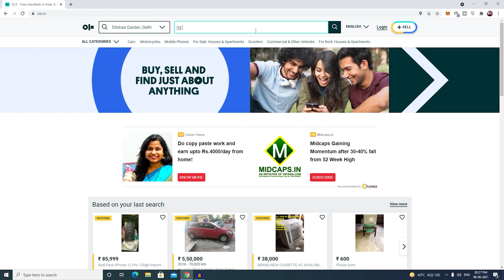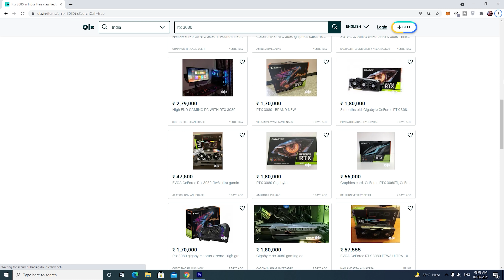Used Graphics Card Are Finally In The Market Now !